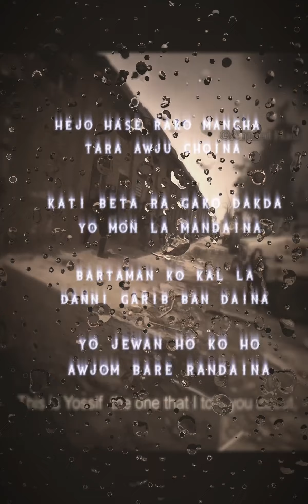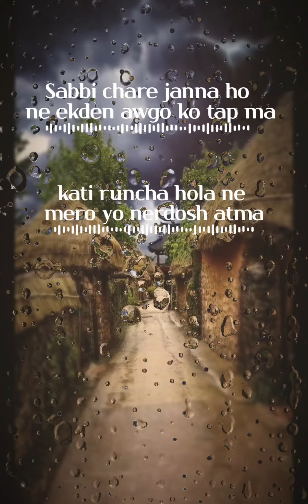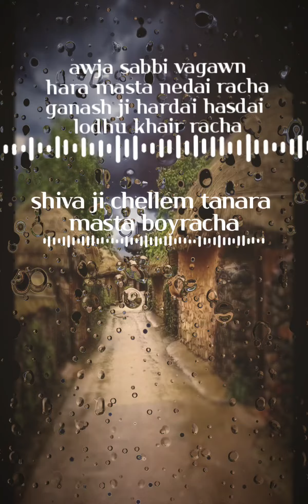current flo (vagwan) 2022 new nepali rap song.. sikkim_hiphop support_local_artis..